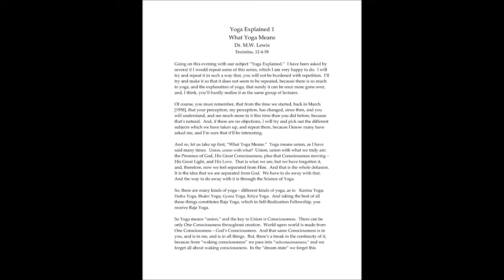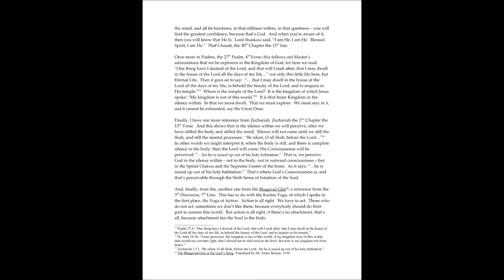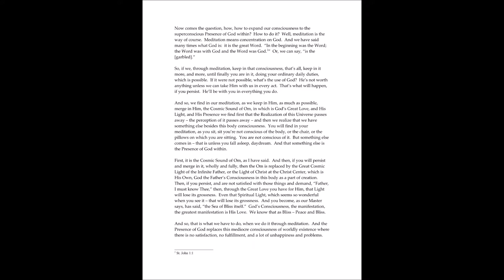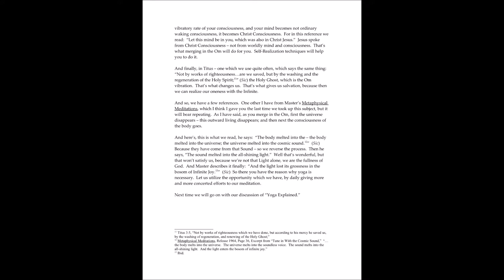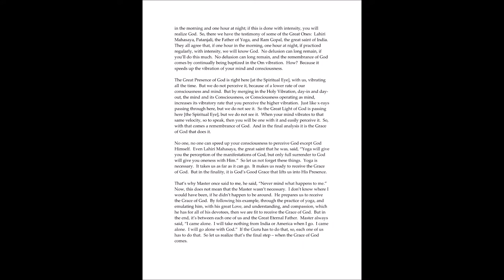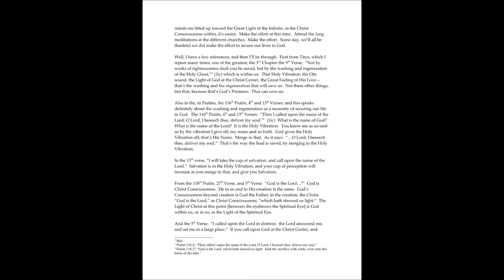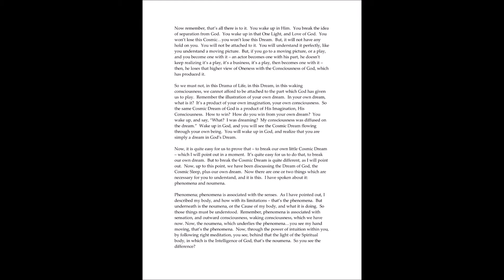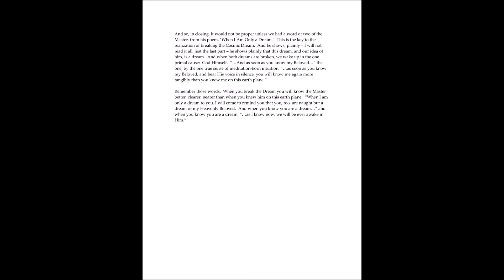Dr M.W. Lewis: What Does God lack ~ An Audio Satsang.